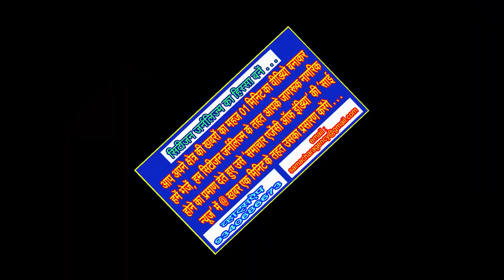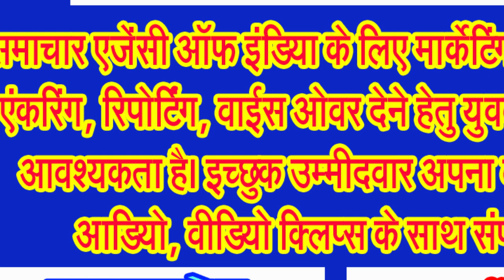The Maldives government on Sunday suspended three deputy ministers